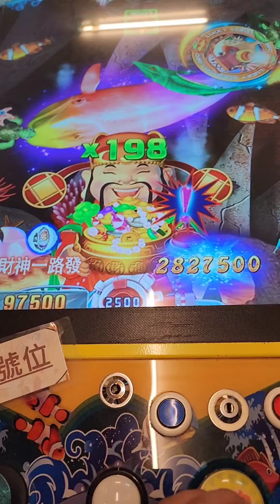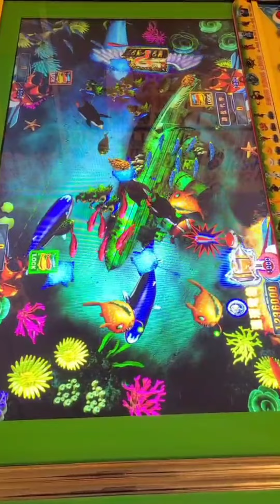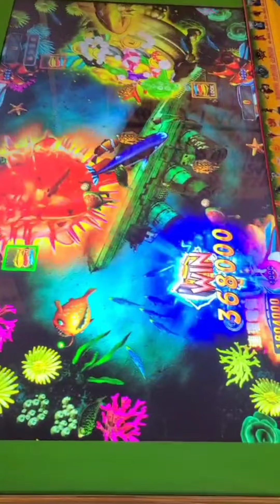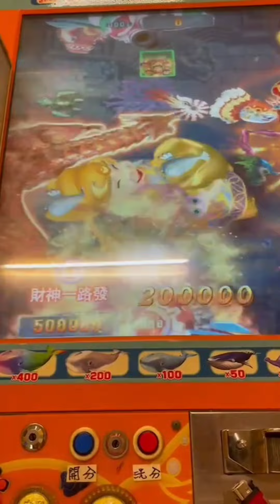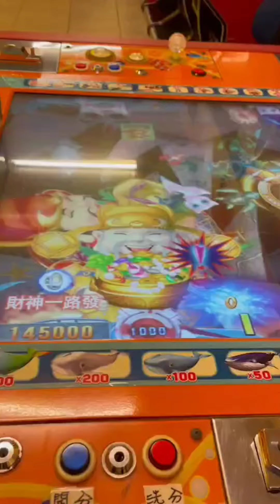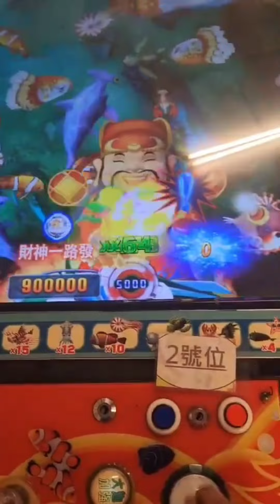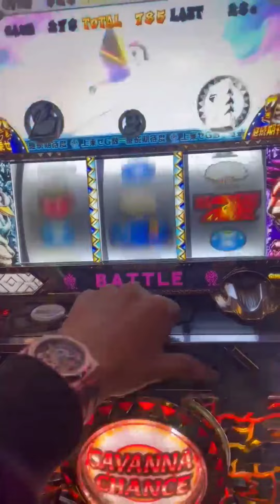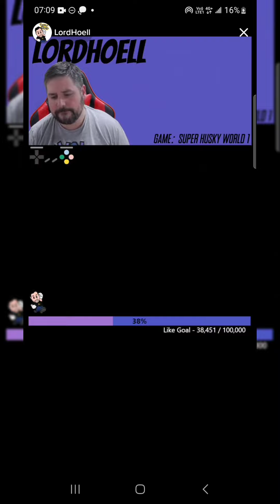遊戲場 魚機街機 小弄弄合輯分享 勝禾人生中第一隻4500砲財神跳起來??